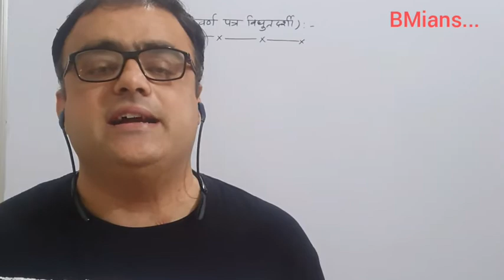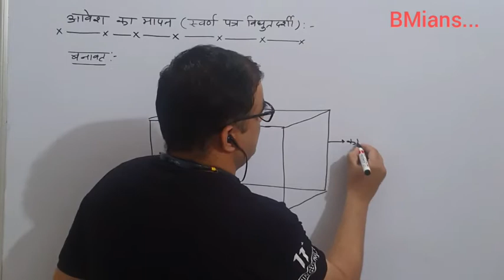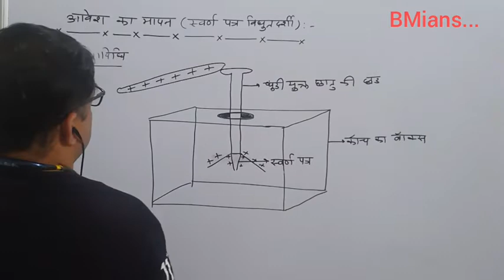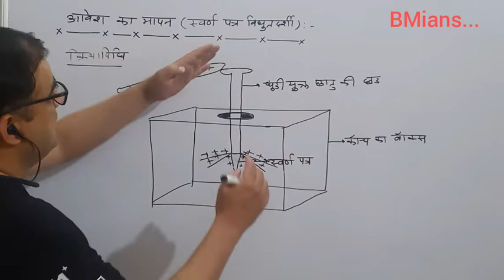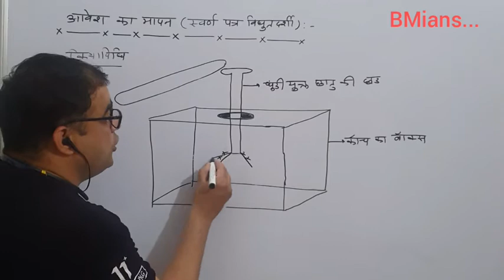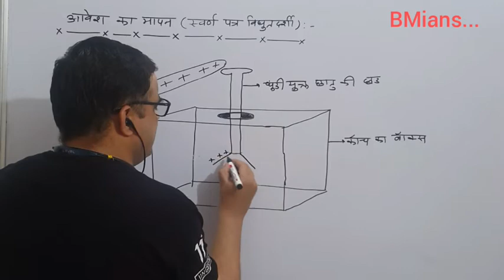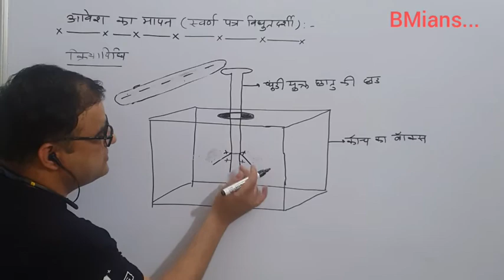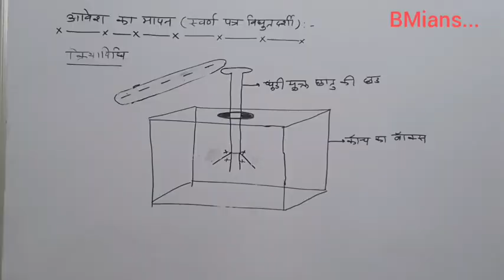Physics Class 12 Gold Leaf Electroscope ( Electrostatics )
Class 12
Physics
Unit 1 Electrostatics
Chapter 1 Electric Charge and Field